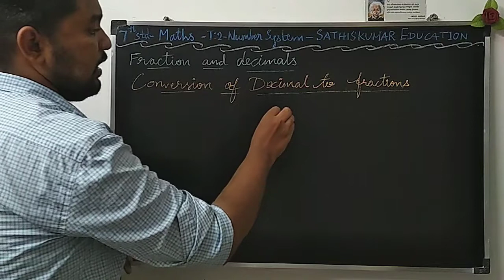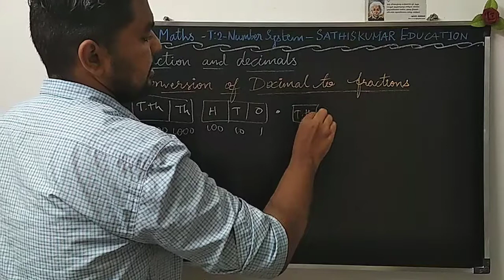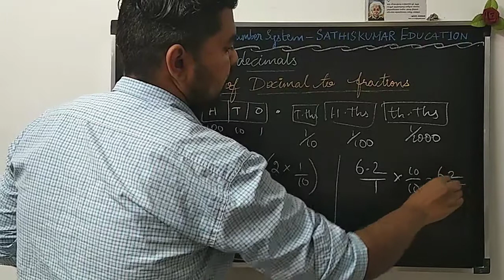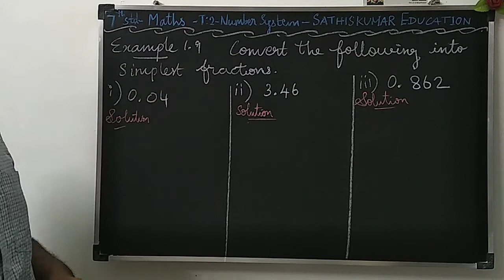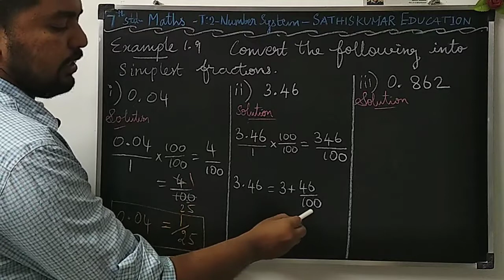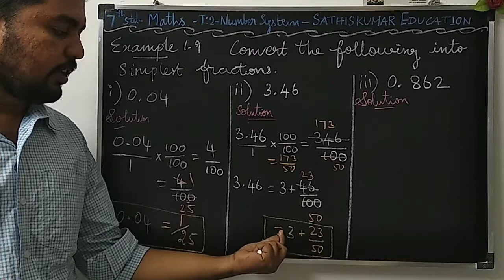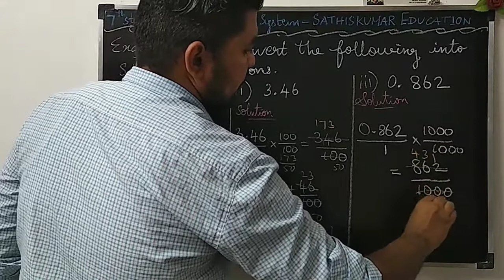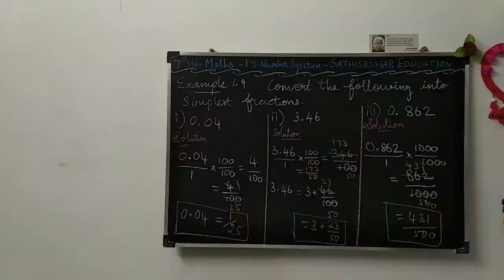7th Std Maths - Term:2 - Ch:1 - Number System - Conversion of Decimal to Fraction & Example 1.9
Standard : 7
Subject : Mathematics
Term : 2
Chapter: 1 - Number System
Topics : Fraction & Decimal

"Conversion of Decimal to Fraction" and Example 1.9

If you want to get all videos from 7th std 1st lesson, then save the below playlist

Link👇🏻

Link👇🏻

If You are interested to read books...?